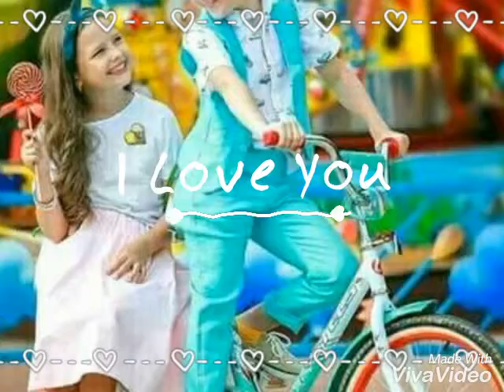OH HAMSAFAR BY NEHA KHKKAR & HIMANSH KOHLI